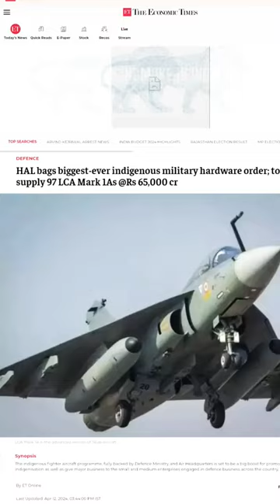Major boost to Make in India | HAL bags Biggest-Ever order